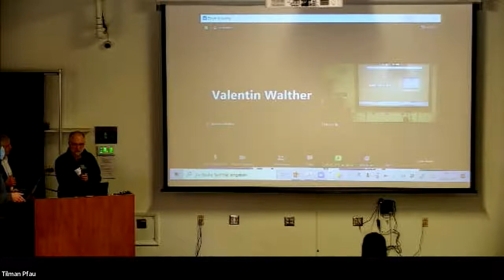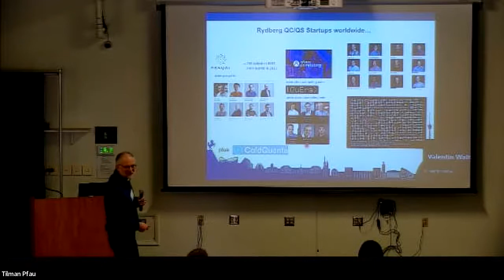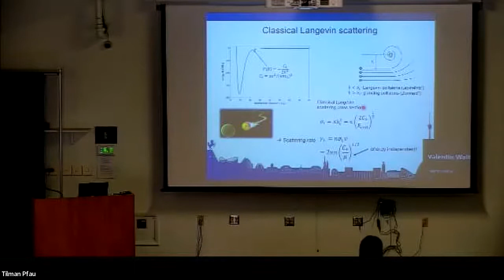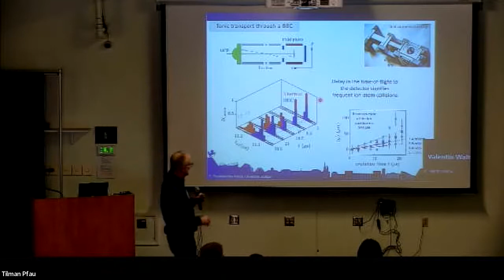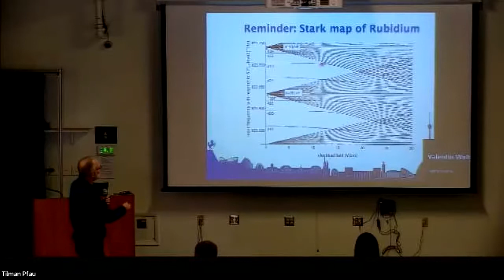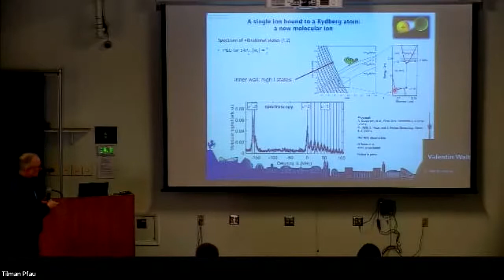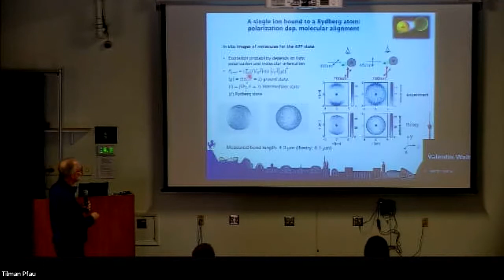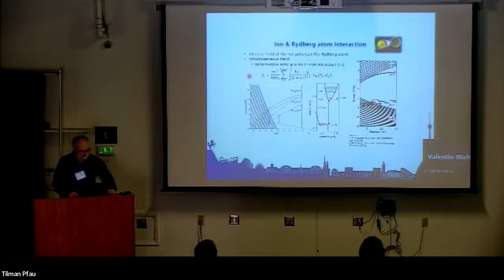Tilman Pfau Lecture 1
Winter Graduate School 2022 - AMO Physics